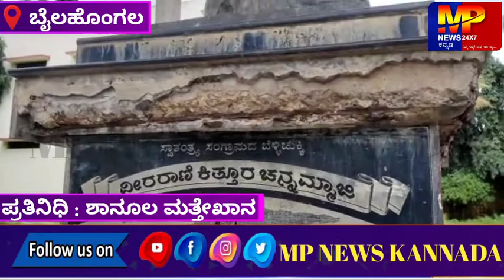ಕಿತ್ತೂರು ರಾಣಿ ಚೆನ್ನಮ್ಮನ ಪ್ರತಿಮೆಯ ಸುತ್ತಲೂ ಬಿರುಕು ಬಿಟ್ಟಿದೆ... || MP NEWS